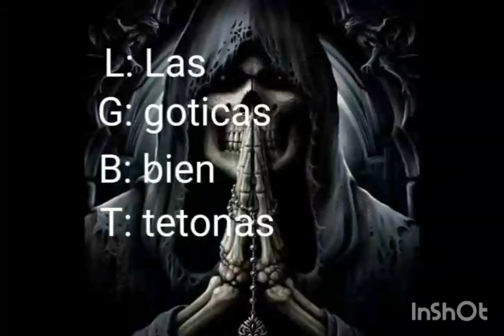un vídeo gracioso, creditos a